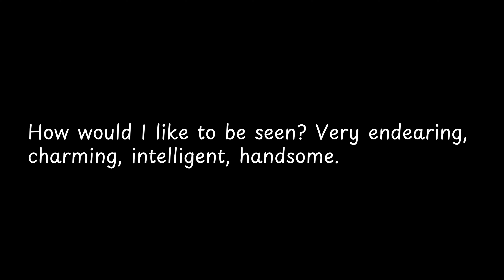How would I like to be